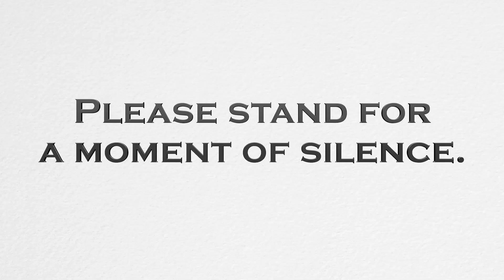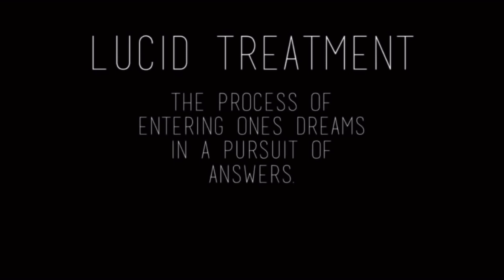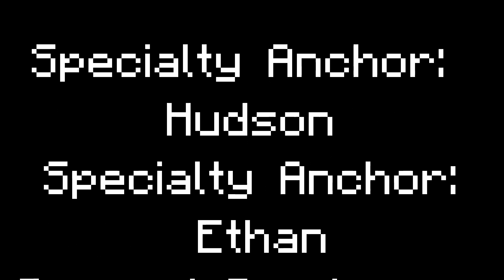11 11 20 Wednesday News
WWTV Wednesday News 11.11.20